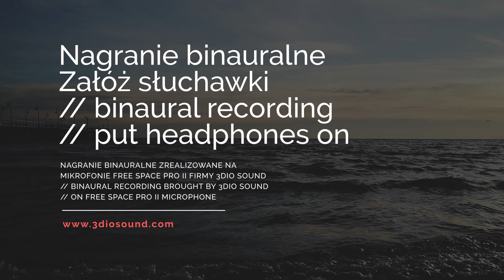POLSKA BRZMI FAJNIE #19: Szum Morza Bałtyckiego | Gdynia Orłowo - zima/grudzień 2020 (ASMR)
Nagranie binauralne naszego Morza Bałtyckiego w prawie ostatni dzień roku. Szum Bałtyku i fal morskich zawsze uspokaja i tworzy naturalną muzykę relaksacyjną.

Posłuchajcie oddechu naszej planety w Gdyni Orłowo w grudniu 2020 roku. Cisza, spokój...

Nagranie binauralne, więc zachęcamy do założenia słuchawek. I dajcie nam znać czy poczuliście osobliwe ciarki na ciele spowodowane samoistną odpowiedzią meridanów czuciowych, czyli ASMR (Autonomous Sensory Meridian Response).

Więcej o projekcie POLSKA BRZMI FAJNIE możecie poczytać na naszej stronie

Możecie też wesprzeć rozwój turystyki dźwiękowej, w tym tej dedykowanej osobom niepełnosprawnym, przekazując 1% podatku na ORION Organizacja Społeczna, numer KRS: 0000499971, podając cel szczegółowy: Turystyka dźwiękowa dla osób niepełnosprawnych. Dziękujemy! ❤